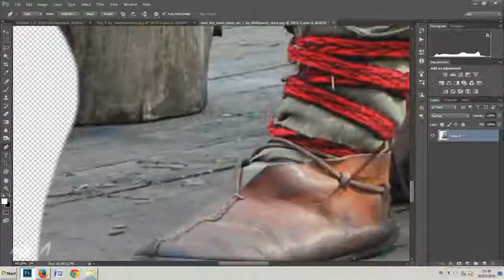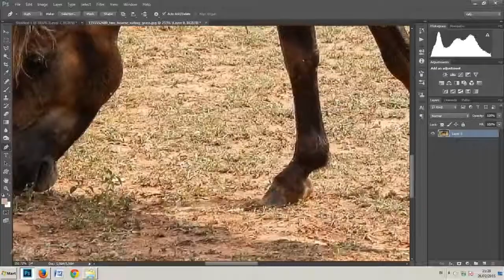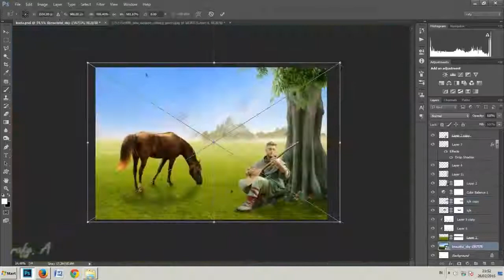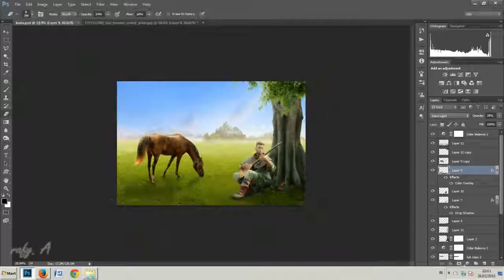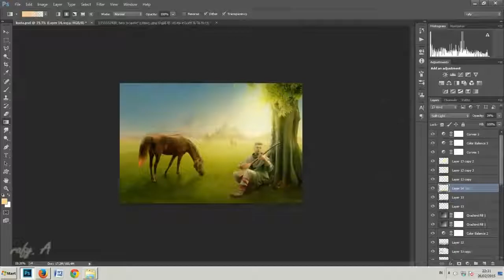Photo Manipulation By Rafy A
S'abscribe